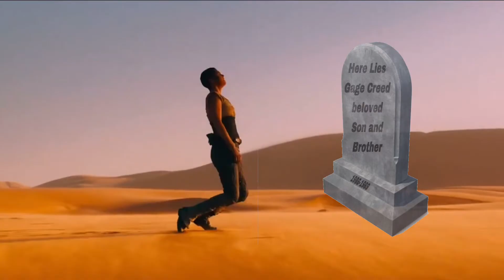Mad Max Fury Road: Sour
Sometimes… Redemption is betta. Ayup.

Depicted - Mad Max: Fury Road x Pet Sematary